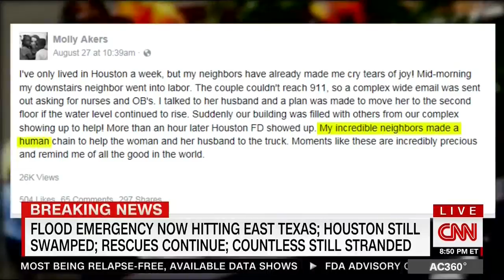CNN Break News | CNN ANDERSON COOPER 360 2017 08 30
-baslik- HD

CNN's Anderson Cooper 360 - AUGUST 4, 2017. During a CNN panel debate, Trump lackey Jeffrey Lord refuses to recognize Trump's vacation hypocrisy and .